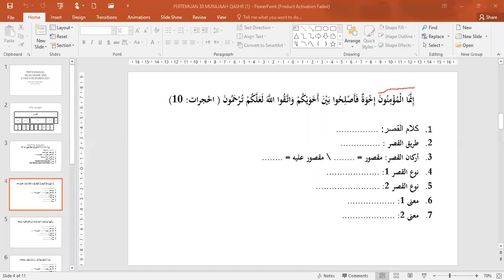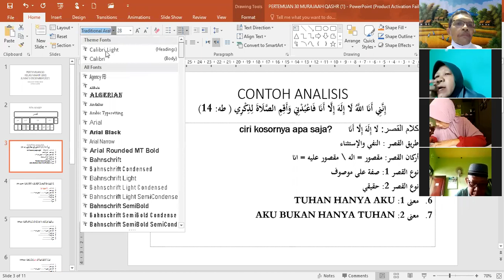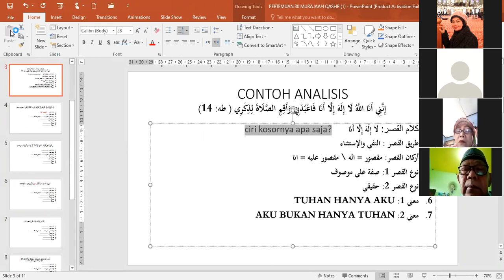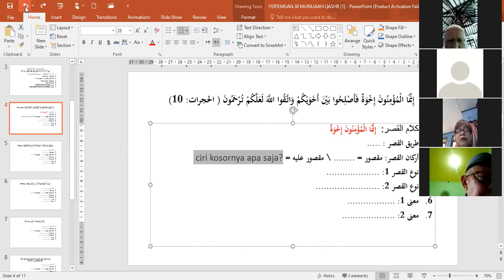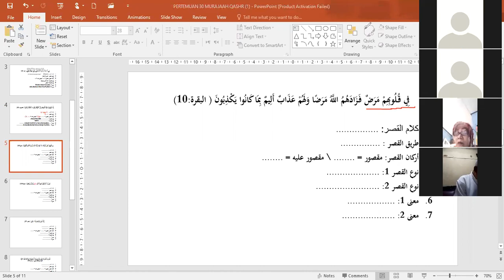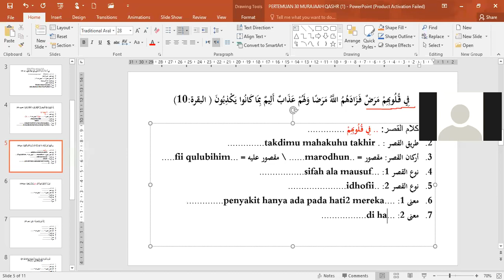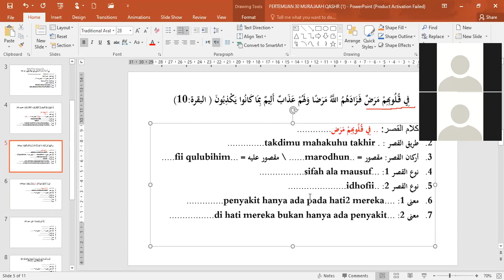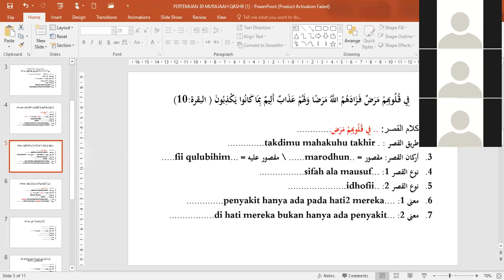ILMU MAANI Drs. H. Ahmad Syatibi, MA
Pertemuan ke 30 Jumat 3 Desember 2021 : Latihan Analisis Kalam